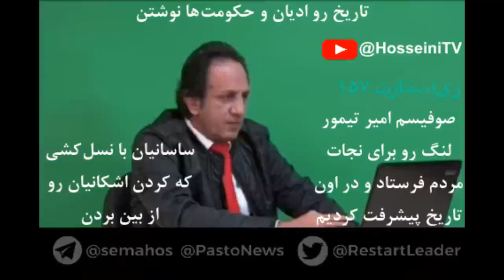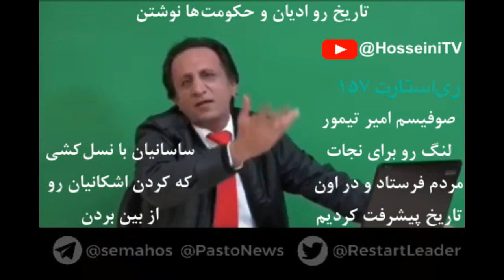تاریخ رو ادیان و حکومت ها نوشتن - ری استارت قسمت ۱۵۷ ( برنامه کامل)-گاولوژی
صوفیسم امیر تیمور لنگ رو برای نجات مردم فرستاد و در اون تاریخ پیشرفت کردیم

ساسانیان با نسل کشی که کردن اشکانیان رو از بین بردن

شیطان چه شکلی است ؟!
از کجا وارد بدن میشود و چگونه با شیطان برخورد کنیم؟!
زندگی بعد از مرگ
موجوداتی که بعد از مرگ در بعد چهارم میبینید
راز ویروس کرونا - بیگ بنگ
شاه نعمةالله ولی - تیمور لنگ و تاریخ ایران
مندلیف و حالت سوم نور
شرط اصلی ورود به بهشت!